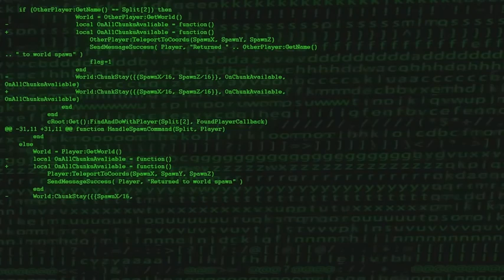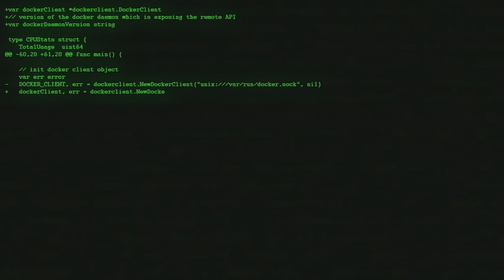Minecraft Atlantis Endeavors CODY IS BACK TO ANTI HACK HIS CHANNEL BACK!